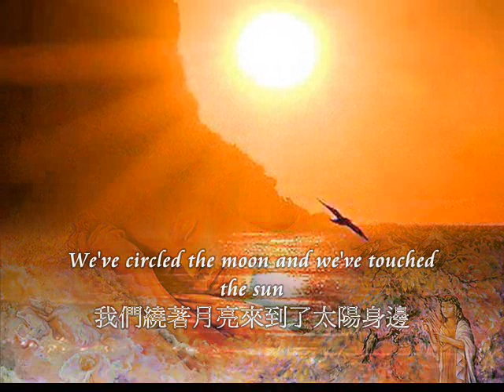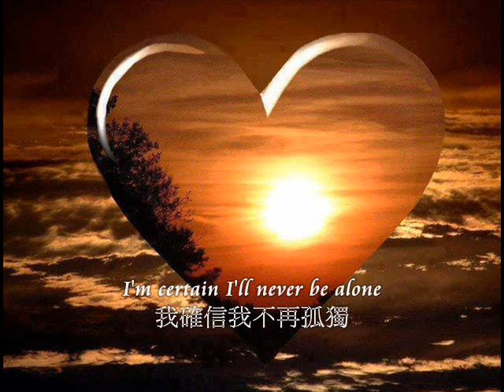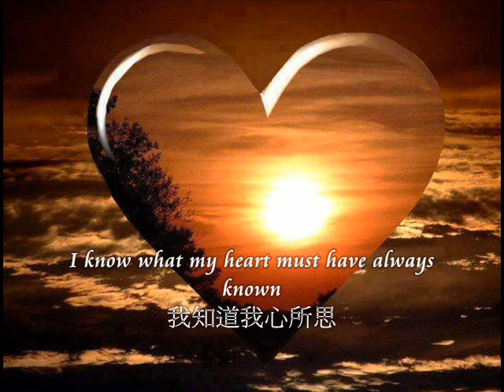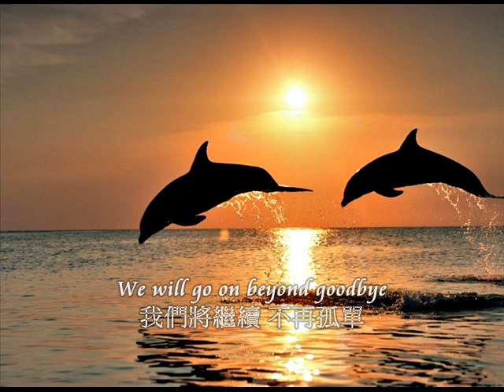❤♫ Josh Groban - For Always [Live] (2001) 永恆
憾動人心，令人動容，電影【A.I人工智慧】主題旋律。
❤♫  跨界美聲、古典流行歌手《Josh Groban 喬許•葛洛班》演唱。